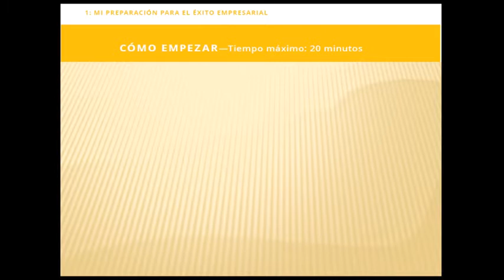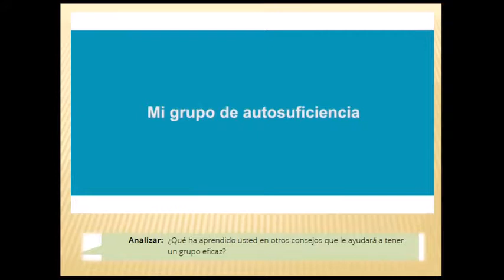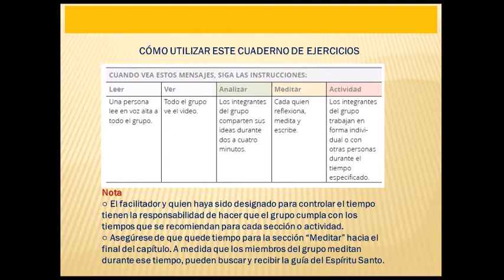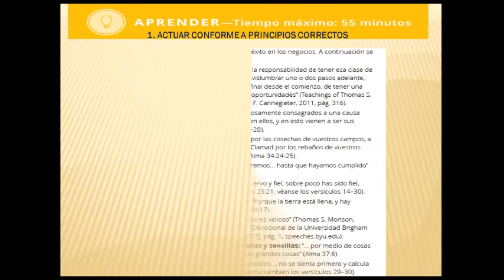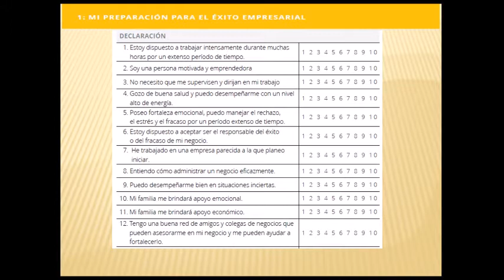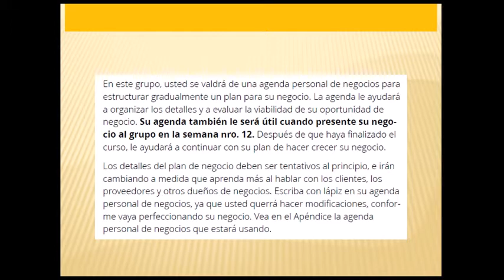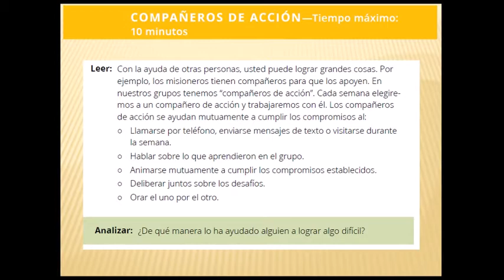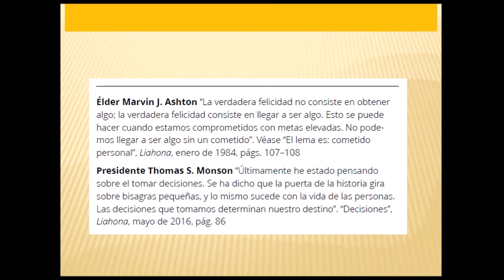Mi preparación para el éxito EMPRESARIAL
¿CÓMO SABREMOS LO QUE HAY QUE HACER?

Es fácil. Solo tienen que seguir los materiales. Hay seis pasos en cada
capítulo de su cuaderno de ejercicios:

Informar:  Analizar el progreso que haya logrado durante la semana con
sus compromisos.
Mi fundamento:  Repasar un principio del Evangelio que conduzca a una
mayor autosuficiencia espiritual.
Aprender:  Adquirir habilidades prácticas que conducirán a una mayor
autosuficiencia temporal.
Meditar:  Escuchar para que el Espíritu Santo le brinde inspiración.
Comprométase:  Prometer cumplir compromisos durante la semana
que lo ayudarán a progresar.
Actuar:  Practicar lo que ha aprendido.